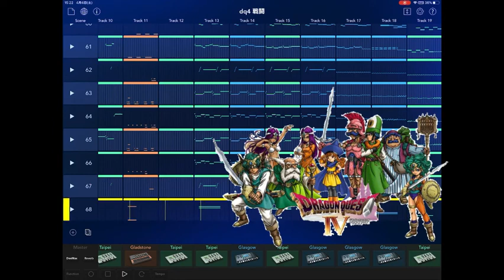ドラゴンクエスト4 栄光への戦い ~KORG Gadget~